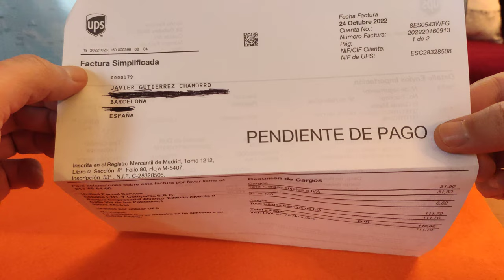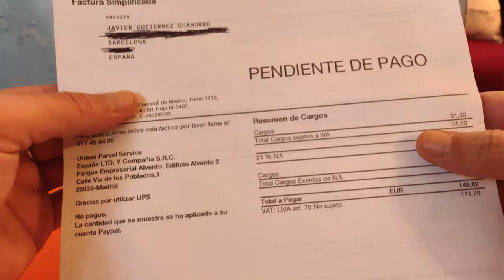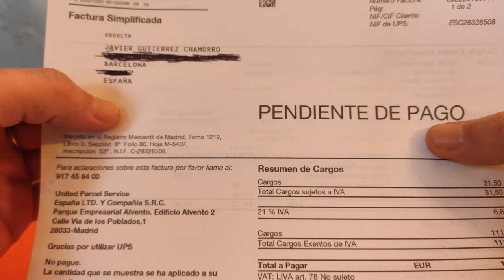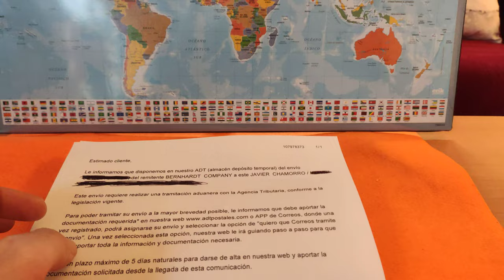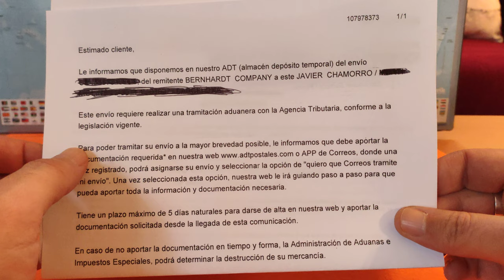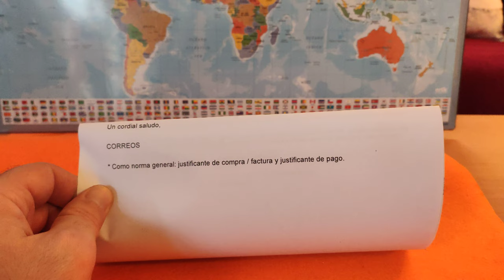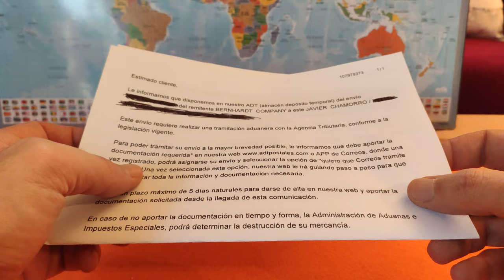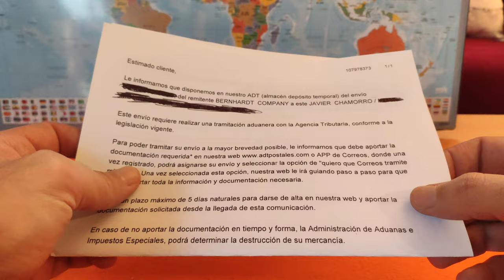Desahogándome con UPS, Correos y ADT Postales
Aquí os explicaré mis frustraciones con United Parcel Service (UPS), Correos y Telégrafos y ADTPostales. Son experiencias recientes, todas ellas vinculadas a los relojes y las relojerías. Cuando interviene la gestión aduanera está visto que todo se torna aún peor.

- Correos de España estaba al tanto del COVID antes de que llegara a España